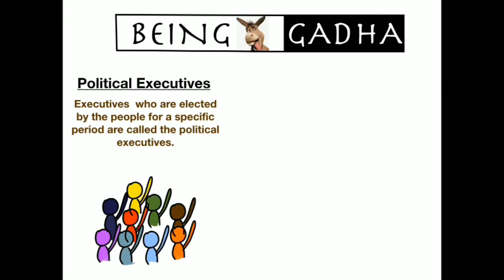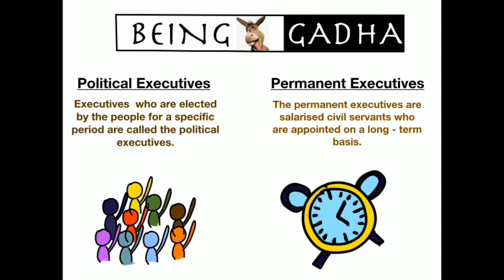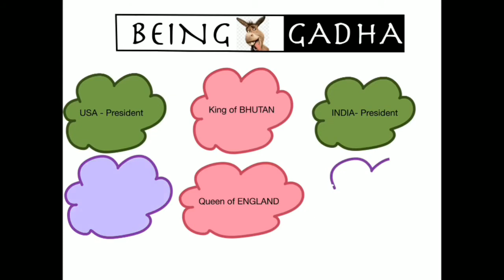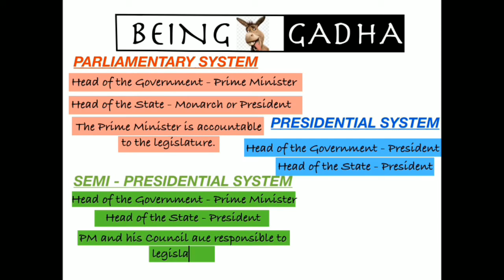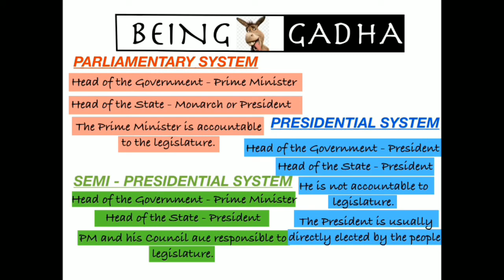Part 1 || Executive || Chapter 4 || Class 11 || Political Science || Civics || Cbse || Being Gadha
Kya hi kahun

xoxo
Khufiya Didi 🥷🏻